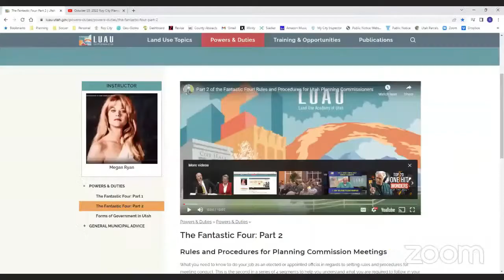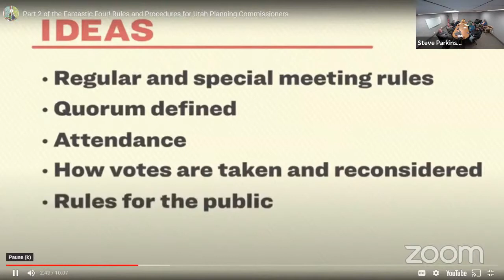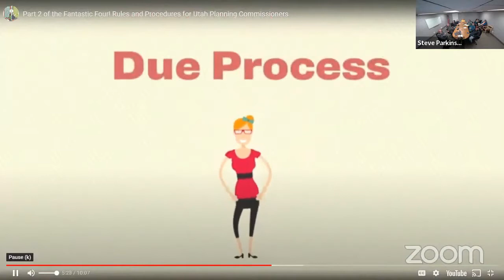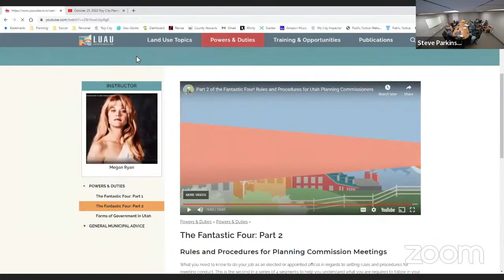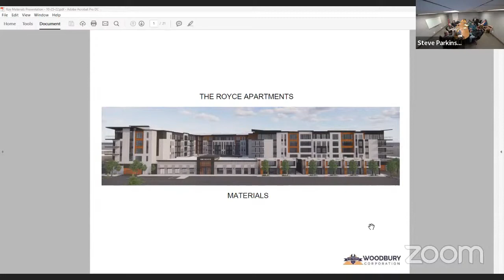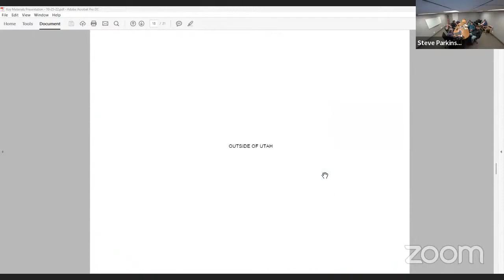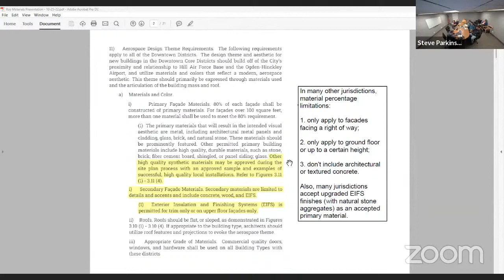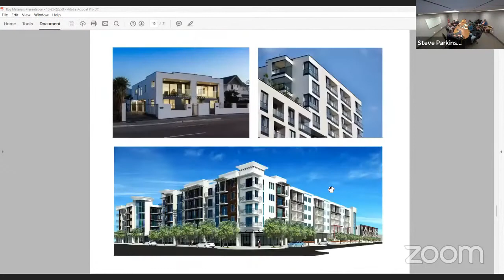October 25, 2022 Roy City Planning Commission